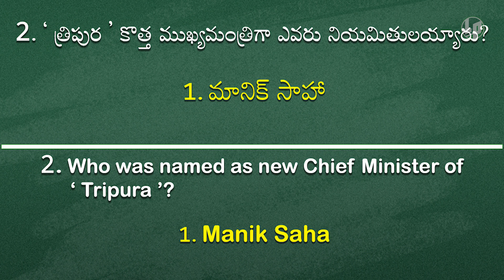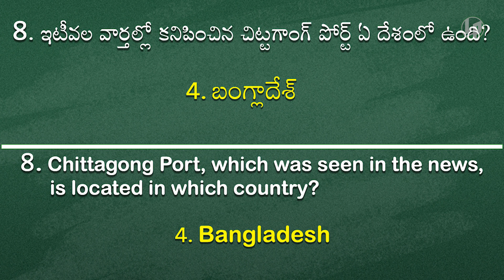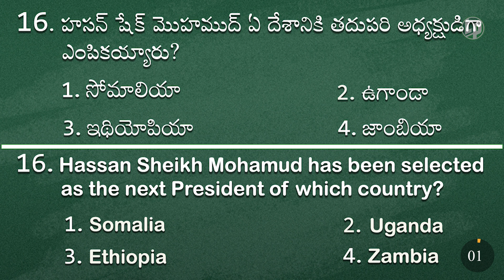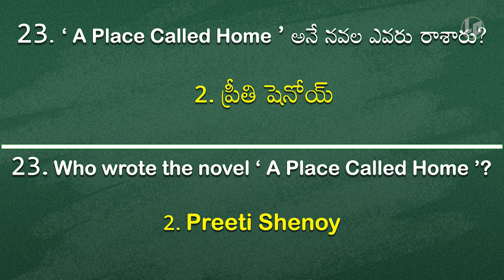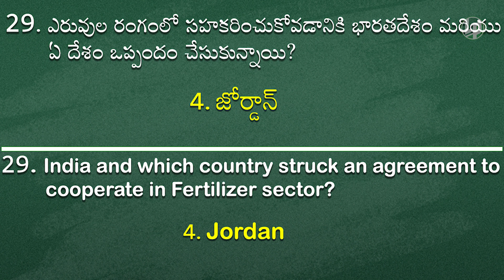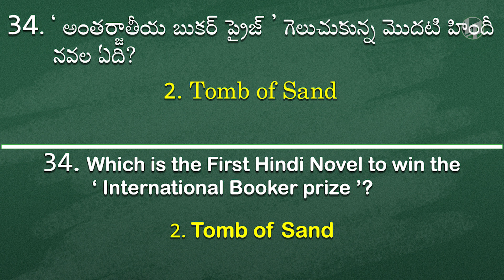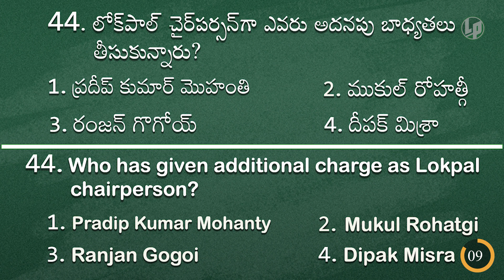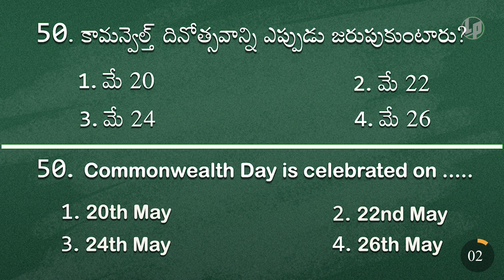MAYCureentAffairs2022| CurrentAfairs2022 | GK |2022CurrentAffairs |APPSC |Endowment |RRB|SI